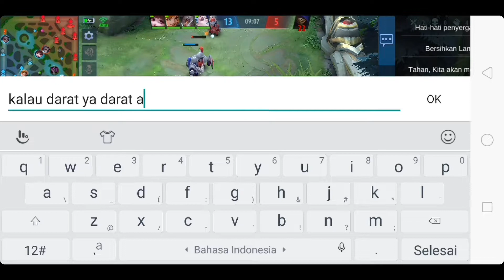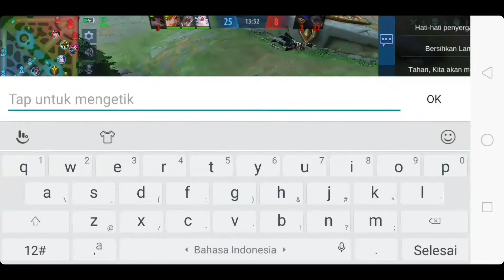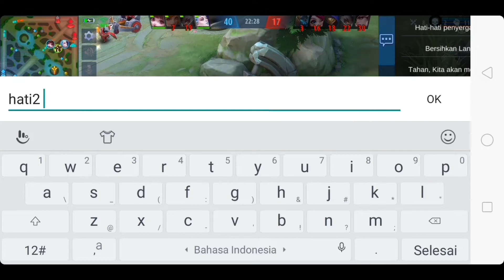Granger Kena Prank Auto Emosi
Prank#ML#
jangan lupa mampir di channelnya aurora linknya di bawah oke boscu